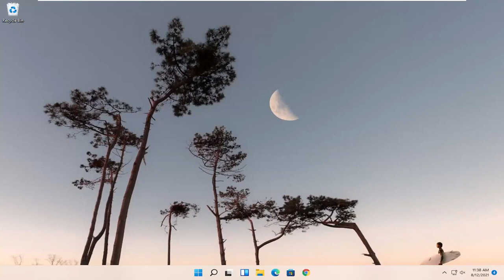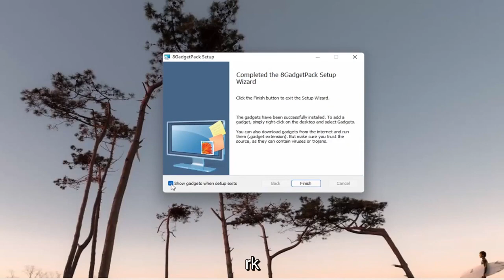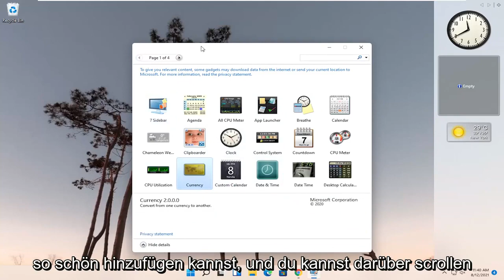Minianwendungen/Gadgets unter Windows 11installieren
So aktivieren Sie Gadgets unter Windows 11 ।। So installieren Sie Gadgets unter Windows 11

Das Konzept der Desktop-Gadgets gibt es schon seit geraumer Zeit, und Microsoft hat sie offiziell in Windows Vista mit großem Getöse eingeführt. Desktop-Gadgets boten die Möglichkeit, verschiedene Informationen auf einen Blick anzuzeigen, Minispiele zu spielen und mehr.

In diesem Tutorial behandelte Probleme:
Gadgets Windows 11
Gadgets Windows 11 Desktop
Windows 11 Gadgets CPU-Meter
Desktop-Gadgets Windows 11
Windows-Desktop-Gadgets
Windows 11-Gadgets auf dem Desktop
Gadgets pc windows 11